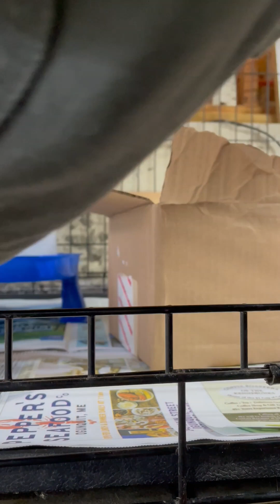Chicks Escaping and Cat Attacks! - *Homestead Vlog*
Hi there!
Hope you are having a wonderful week so far! This video contains just a mish-mash of videos from the week.